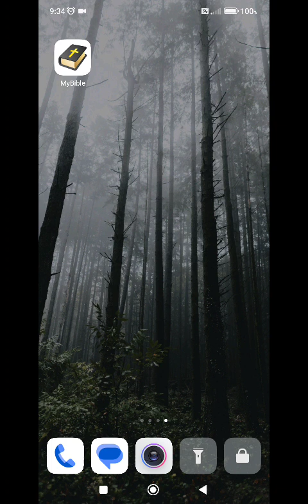Screenrecorder 2023 10 21 08 33 44 959